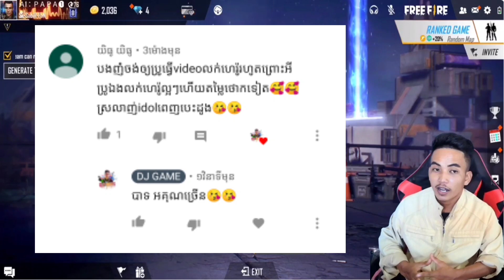DJ GAME | លក់ហេរ៉ូ Free Fire មានស្គីន M1887 សារីថ្មី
សួស្ដីបងប្អូនទាំងអស់គ្នា ខ្ញុំបាទ DJ GAME
ឆានែលថ្មីរបស់ខ្ញុំបង្កើតឡើងសម្រាប់ចែករំលែក
1. ពត៌មាន​ថ្មីៗសម្រាប់ហ្គេម Free Fire
2. បង្រៀន​យករបស់ Free Fire
3. ប្រាប់ពីរបស់លេងយក Event ថ្មី
4. អ្វីទាំងអស់ដែលនៅក្នុង Free Fire

Facebook Accuont Me Name : DJ GAME

សូមស្វាគមន៍​មកកាន់ Channel DJ GAME
សូមអរគុណសម្រាប់ការទស្សនា Video
បើចង់បាន Video សូមជួយចុចរូបកណ្តឹង 🔔
អ្នកនិងមិនខកខានរាល់ Video ថ្មីណាមួយឡើយ

🔰🎮FREE FIRE NAME : 〖DJ〗࿐GAME࿐
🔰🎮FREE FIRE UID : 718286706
🔰Cambodia Country🇰🇭

©Copyright by DJ GAME / We allow anyone to make reaction videos but the video must remain branded under DJ GAME (with our channel link) in the description box.